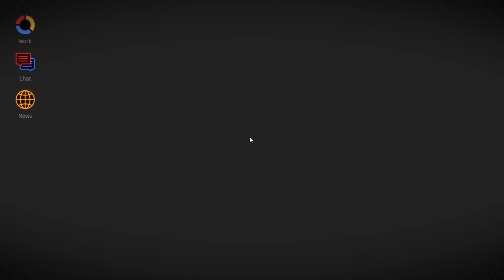Acceptance Sociability 🏆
Acceptance
Sociability (GOLD)
Try to chat with someone.